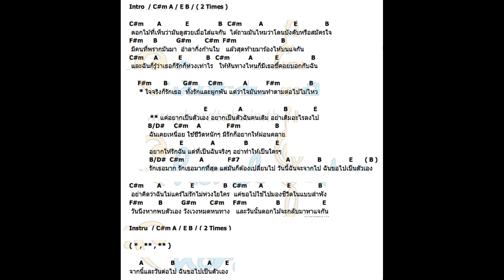ดอกไม้กับแจกัน C#m - Backing Track Guitar + คอร์ด